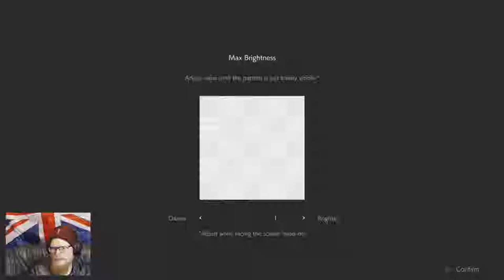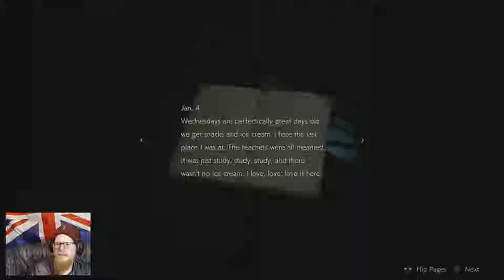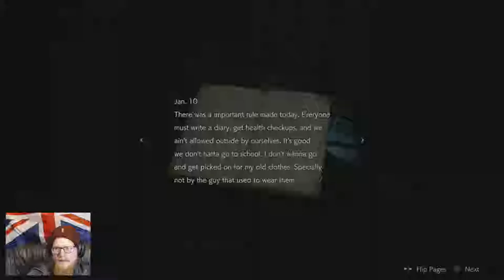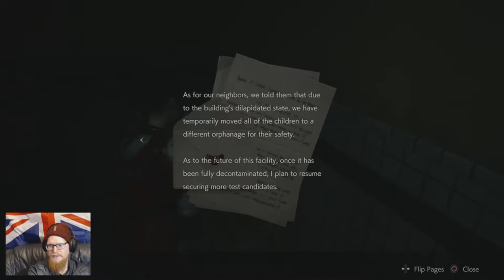Tytan Play's | Resident Evil 2 REmake Claire # 10 "Hide & Seek"